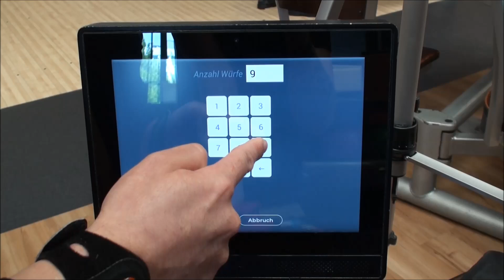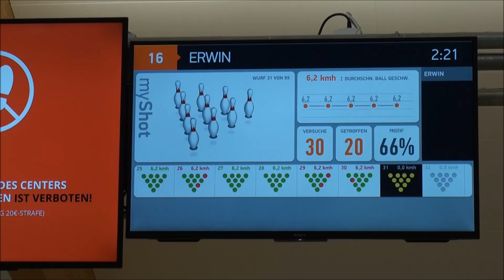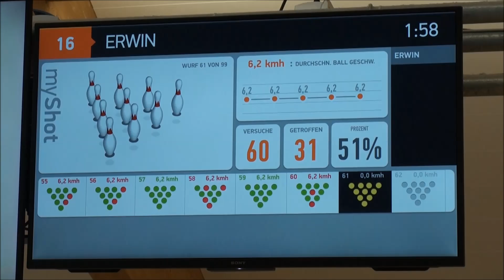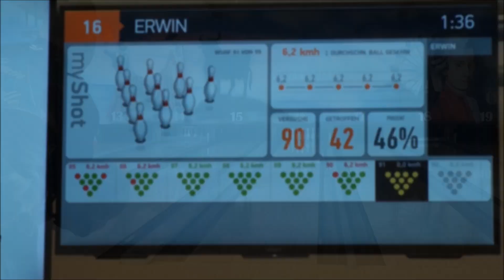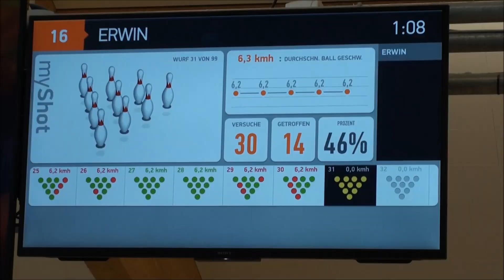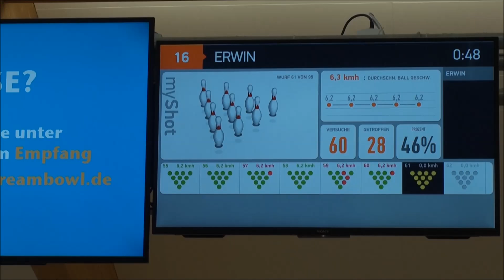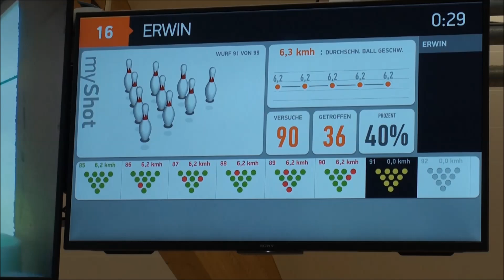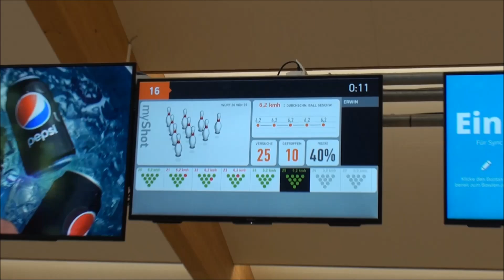Bowling Vlog #100 100 Strike Challenge Dream Bowl Palace 18.06.2024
Bowling Vlog #100 ! Aus dem Anlass gibt es zum ersten mal eine 100 Strike Challenge. Wieviel würfe wird Erwin benötigen? Schaut's euch an 🎳😳